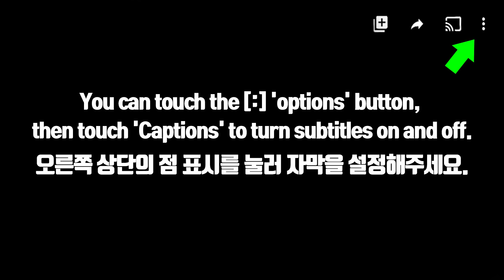ASMR PURPLE FOOD *BIG GRAPE JELLO, SWEET MOON BISCUIT, CREPE CAKE 빅 포도 젤리, 크레이프 케이크 먹방 JANE ASMR 제인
PURPLE DESSERTS *BIG GRAPE JELLO, SWEET POTATO SNACK, SWEET POTATO RICE CAKE, BLUEBERRY MACARON, BLUEBERRY CREPE CAKE
보라색 디저트 *왕 포도 젤리, 고구마 과자, 고구마 떡, 블루베리 마카롱, 블루베리 크레이프 케이크